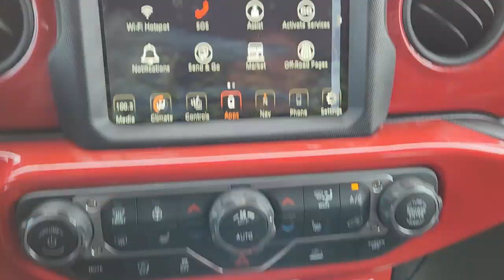2023 Jeep Wrangler Fort Worth, Arlington, Dallas, Weatherford, Benbrook 565482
White Knuckle Clearcoat New 2023 Jeep Wrangler available in 9101 Camp Bowie W. Blvd., Fort Worth, Texas at Moritz CDJR. Servicing the Fort Worth, Arlington, Dallas, Weatherford, Benbrook, area.

Moritz CDJR
9101 Camp Bowie W Blvd Ste.#2

White Knuckle Clearcoat 2023 Jeep Wrangler Sport 4WD 8-Speed Automatic 3.6L V6 24V VVT Bluetooth Backup Camera.